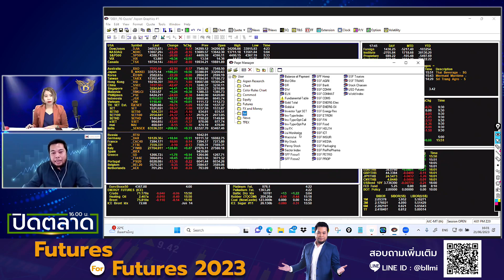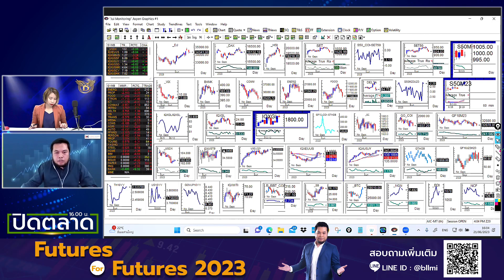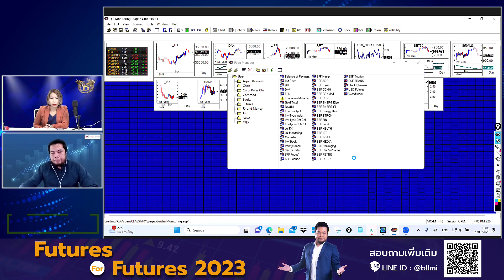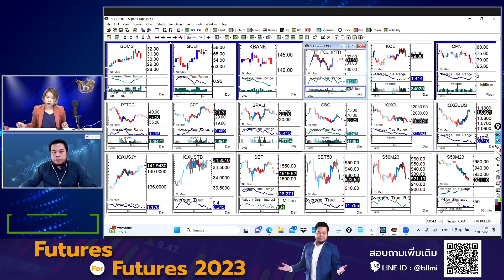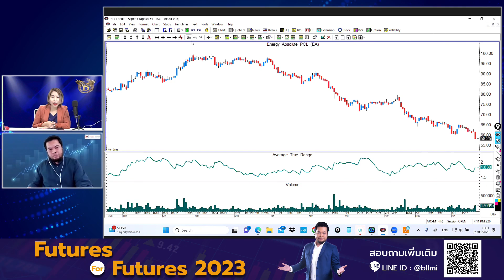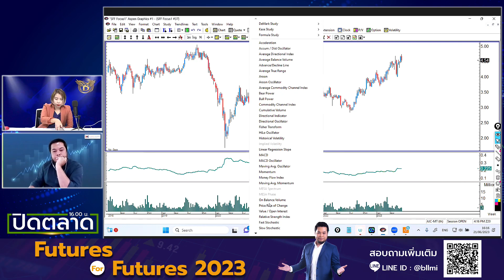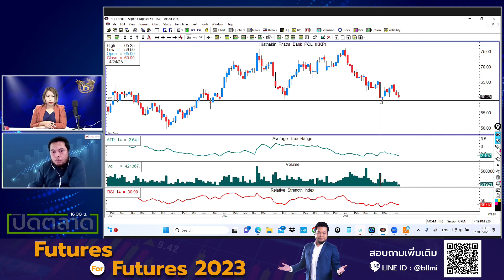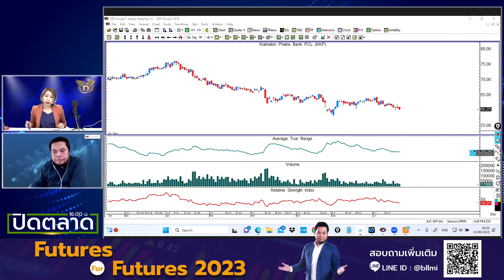จรณเวท ศักดิ์ศรี 21-06-66 On Business Line & Life